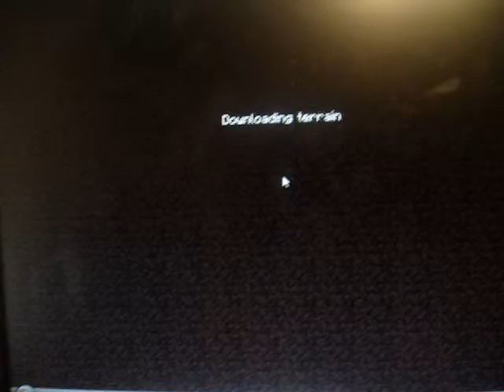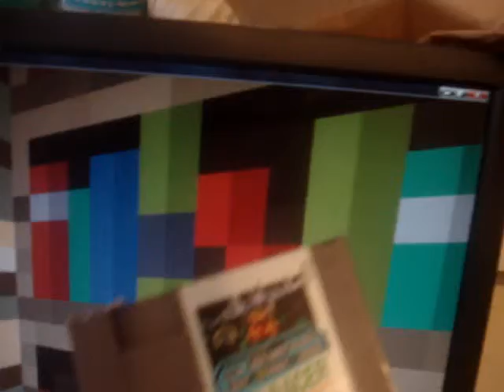Pac_Kid in minecraft